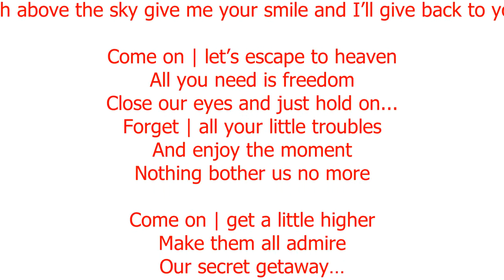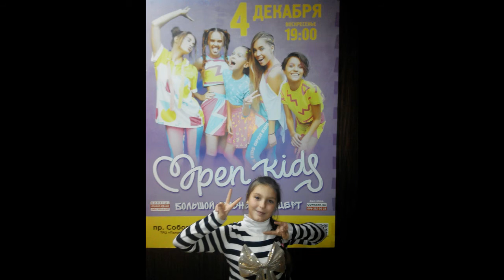Sophie Shevchenko part 1